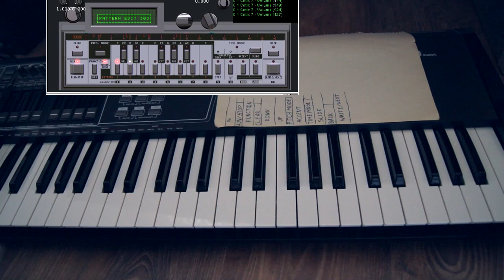Venom VB-303 - MIDI Control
the 24 buttons of the sequencer are perfectly mapped to 24 midi notes (two octaves)
i am not using the pc mouse or keyboard, nothing's impossible

PS: the buttons on the VB-303 look like they get stuck, they are not, this is some side effect from the DivX compression it seems..